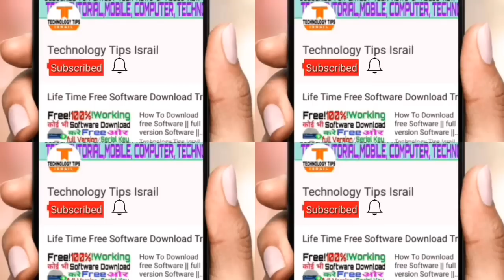Why was my AdSense application disapproved? In hindi 2018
dosto is video me maine bataya ki kaun kaunse website or blog ko approval nahi deya jaraha or kise diya jaraha hai ye sab janne ke liye is video ko last tak jarur dekhe to Dosto Is Video me itna hi milte hai apne Next Video me agar aap ko ye Video pasan aye to Please Like Jarur Kare Or aap ke apne Technology Tips Israil Youtube Channel ko Subscribe Jarur Karle Thanks For Waching.

take care